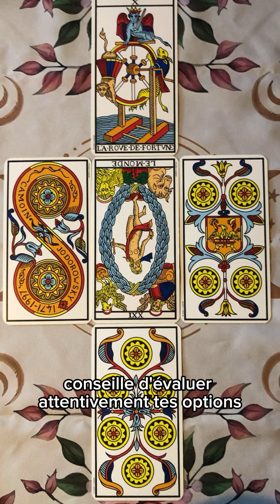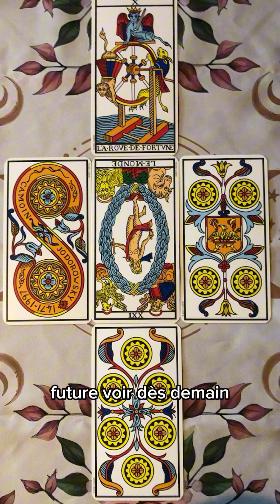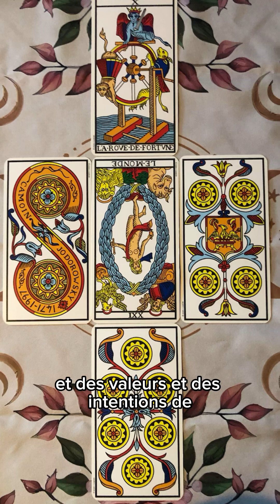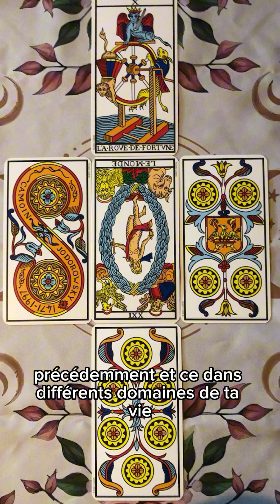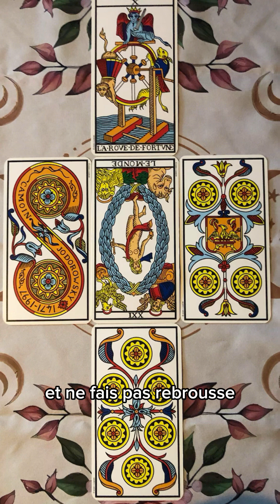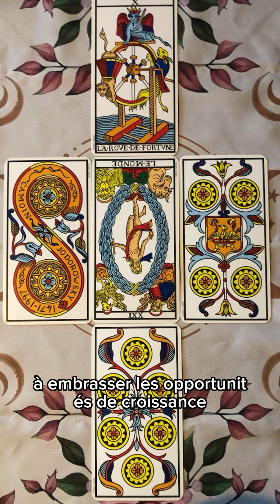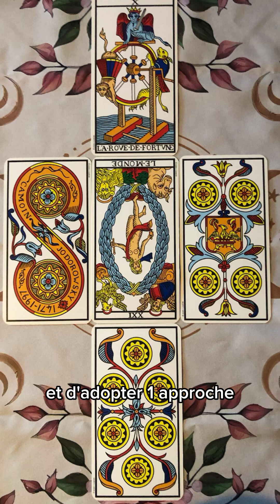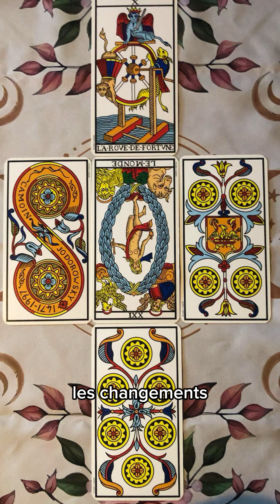🃏VENDREDI 31/05/24🌳La Carte du Jour🌟Le Monde inversé💡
🌳Bonjour, Bonjour,

C’est Noëllie pour Les Arborescences de Pan

➡️Regardons de plus près les énergies du jour avec un Arcane du Tarot au centre du tirage

💡Garde bien à l’esprit que ces informations sont générales et ne doivent en aucun cas influencer ton autonomie à prendre des décisions avisées et justes pour toi

Ebook GRATUIT sur l'Intuition
💡Comment reconnaître et développer ton intuition ?

❌ Sans te sentir dépassé(e) par le stress et l'incertitude du quotidien...
❌ Sans avoir à chercher constamment des réponses à l'extérieur de toi...
❌ Sans la confusion et l'angoisse de prendre des décisions importantes sans savoir si elles sont justes pour toi...
❌ Sans te laisser influencer par les opinions et les attentes des autres...

🌞Viens libérer le pouvoir de ton intuition

Cet Ebook est gratuit

✨Noëllie✨